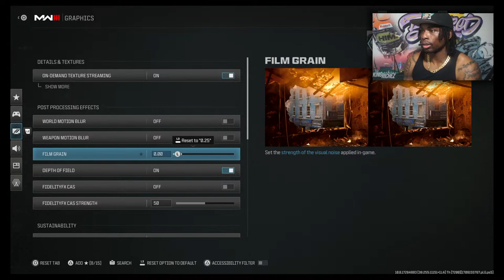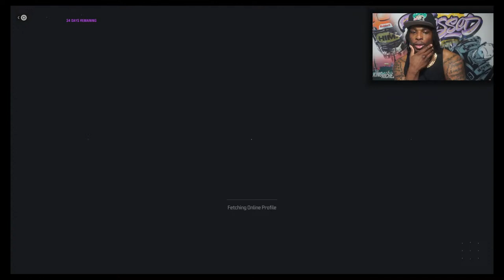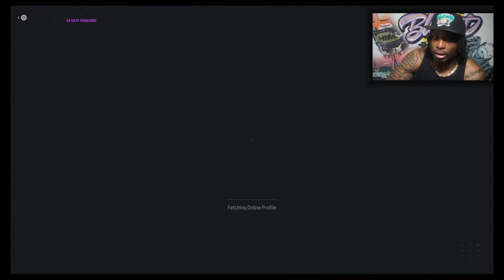MODERN WARFARE 3 Multiplayer Gameplay & The Reality Of Modern Dating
Playing MODERN WARFARE 3 on Playstation 5. Modern Warfare 3 Multiplayer Gameplay. Join me as I play Modern Warfare 3 multiplayer on the Playstation 5 while discussing the realities of modern dating. It's a wild ride of intense gameplay and thoughtful commentary. Don't miss out on this epic gaming experience!